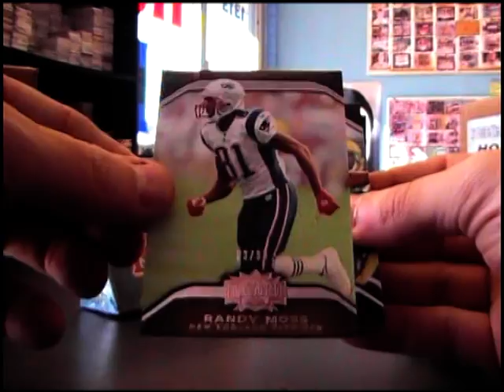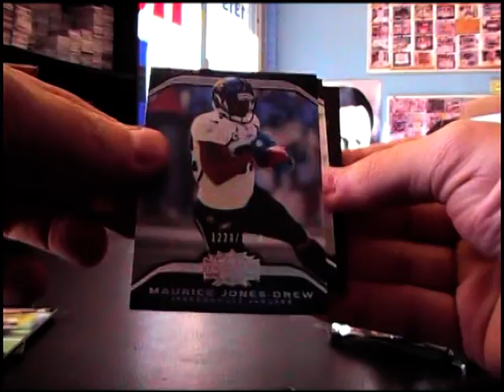Tushawny's 2010 Triple Threads Football Box break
Thanks again Tushawny, Chris J.